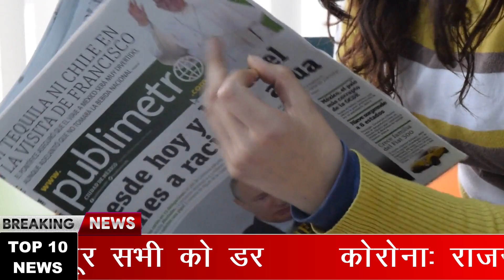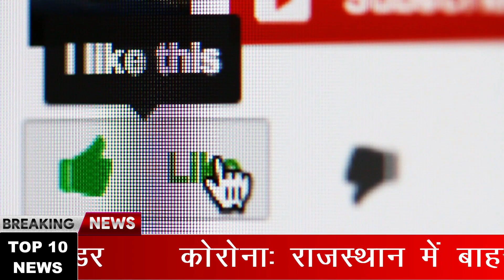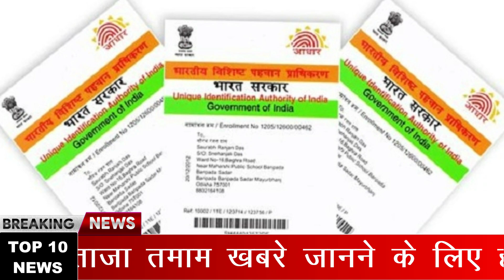देश-दुनिया की हर बड़ी खबर फटाफट | 23 March 2021 Top 10 Breaking Headlines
Today Nonstop  Breaking News | Today Superfast 10 Headlines | 23 March 2021 News | Morning's Top 10 Headlines |  23 March 2021 Top 10 Breaking Headlines